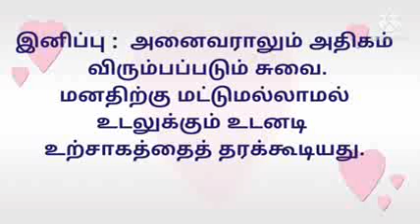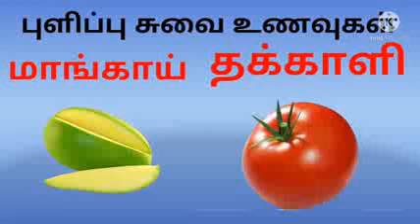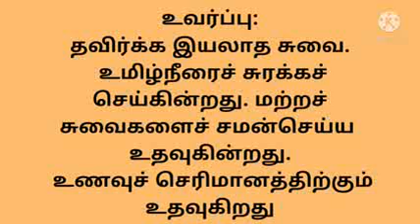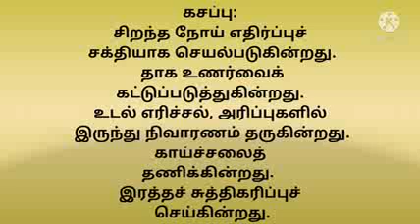அறுசுவைகள்|அறுசுவை உணவு வகைகள்Arusuvai| 6 Taste|Tamil for kids|Tastes for kids|Tamil for Pre School